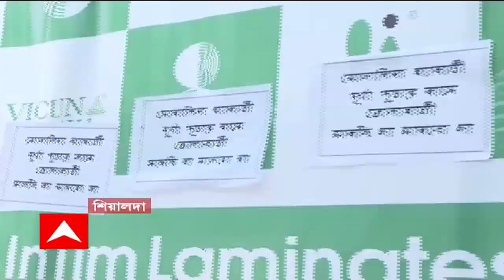TMC: দুর্গাপুজোর নাম করে তোলাবাজির অভিযোগ, কাঠগড়ায় তৃণমূল কাউন্সিলর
দুর্গাপুজোর নাম করে তোলাবাজির অভিযোগ করে পোস্টার পড়ল কলকাতা পুরসভার ৪৯ ওয়ার্ডের কাউন্সিলর মোনালিসা বন্দ্যোপাধ্যায়ের বিরুদ্ধে। শ্রদ্ধানন্দ পার্কে, যেখানে ৯ এর পল্লি শিয়ালদা দুর্গোত্‍সব কমিটির দুর্গাপুজো হচ্ছে। সেই মণ্ডপের কাছেই এই পোস্টার পড়েছে। তৃণমূল কাউন্সিলর মোনালিসা বন্দ্যোপাধ্যায় অভিযোগ অস্বীকার করেছেন। তাঁর দাবি, মিথ্যে অপবাদ দেওয়া হচ্ছে